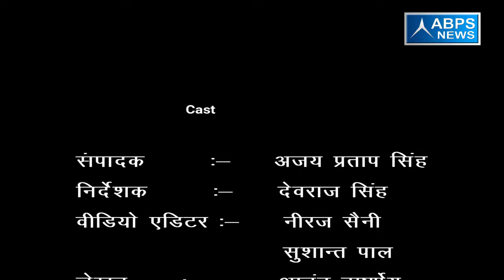गांव - सिरधनी बंगर , ब्लॉक - हल्दौर , जिला - बिजनौर